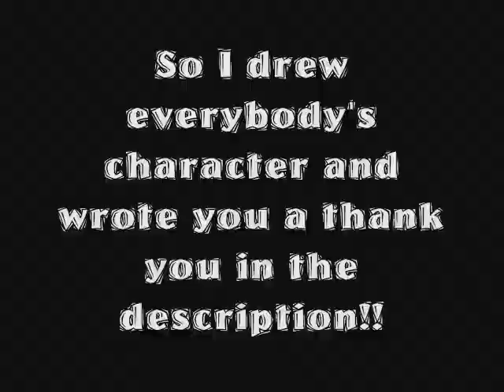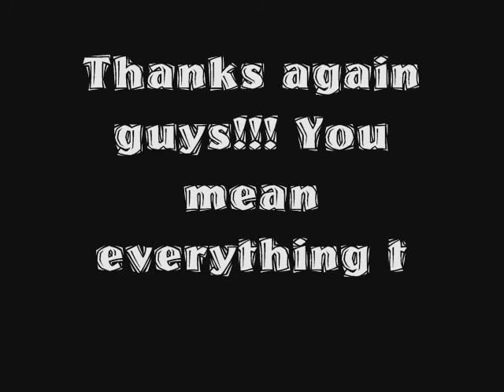+30 subscribers video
alexaHedgie492 -- HAPPY EARLY BIRTHDAY!!! :3 I thank you for the subscription and the watch on div art. I know your character doesn't look quite like you drew it, but I am not a fan of sonic so I don't draw them. So if I did now it would look bad and I don't want that X3.
BeagleHoundLover -- Thank you very much for subscription!!! Your pictures are amazing and I love your style :3.
bella6825 -- Thank you for the subscription and I find your animations very interesting!! Keep up the good work!!
buttercupandfriends -- Thanks for the subscription and your support.  Your OC is very interesting and was fun to draw!!
CCMacoroni -- Thank you very much for the subscription and your support means the world to me!! You pictures are very good and interesting!!
miltruker- What can I say?!?! THANKS DAD! :3 Do you like your wolfie!!??!?!??!??! I hope you do, it took me awhile and I had to go on GIMP to give you the special stripes!!! :D I luv u daddy and hope your doing well and I can't wait to see you again!!!
darkhorse55511 -- Thank you very much for the subscription!!!  I hope you are taking care of all of those cats you adopted from me :D lol. Your character was very fun to draw by the way :D.
DreamstarofFogclan89 -- Thanks so much for all of your support!! Your pictures and animations are very creative keep it up!!!
fiercestreak -- Thank you for your support and your character is very interesting and was fun to draw!!!
FirePath890 -- Thanks for the subscription your support means a lot to me!!! Your animations are very good and smooth keep up the amazing work!!!
pepifishify -- Thank you soooo much!! Your pictures are very nice and I hope you keep up the good work!!
ForestTheKitty -- Thanks for all the support, the art trade, and the subscription!! You videos are very interesting keep it up!
GwentheCatify -- GWEN!!! Thanks so much for everything that you have done and being my bff. :3 You are my inspiration and I love your videos!! By the way I am workin hard on you plushie!!
hawkclaw23 -- Thanks for the subscription. Your character was very fun to draw and your videos are very interesting!!!
xxxFanxxx30 -- Thanks for the subscription and the watch!!! Jiji was very fun to draw and I hope you like the picture!!! I love your videos too!!!
Katygrl98 -- Thanks for the subscription and the watch!!! I hope your computer gets fixed soon!!! Love your videos!!
Kiizuco Kentai Hatsune Lommy -- very long user name X3 lol. Thanks for the subscription it means a lot to me and your character was fun to draw!!
KiotoKittyArtist -- Thanks for all of the support and the subscription!!! I loved drawing your character!!! You're doing good, keep it up!!!
Kitkatcolorfuls1fan -- I don't think you're my only fan but okay lol jk!! Thanks for the video and the subscription I am very grateful!!!
Kittostar -- Thanks a lot for the subscription. Btw I am working on your video and plan to post a little segment to prove I am working very hard on it  :3
MultiSheeplover -- Thank you a lot for the subscription and your user name is very creative!!!
GodsGirl4everPro -- Thank you so very very much for the subscription it means even more to me since you were the first to do so!!! :3
SoulEdgeNinja -- Thank you very much for the subscription. It was rather hard to draw your character from just your little icon, but I hope I got it right and this was very fun to draw!!!
spottedflame88 -- thank you for the subscription it means a lot to me!!! Your pictures are very ggod keep up the great work!!!
StellalunaDeepblue -- Thank you very much for all of the support and the lovely comments!! Your pictures are also very good!!!
SwiftBKitty -- Thanks for the subscription. I don't know if I drew the right cat, but it was fun and Splotch is a very cute cat.
TheXedar -- I am pretty sure that this your character, but thanks anyway! Your subscription means a heck of a lot to me!!!
travisodierno -- Thanks a lot "uncle" Travis. I love u and can't wait to see you again!
COMMENT! plz!!!